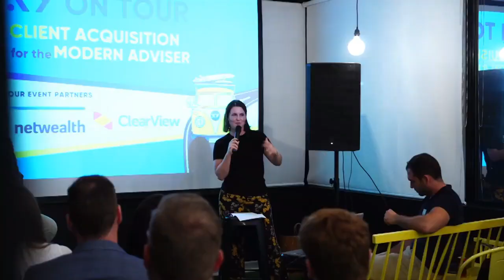#167 Philip Anderson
Phil is the GM of Policy and Professionalism at the AFA and spends his days getting the attention of government to provide better outcomes for advisers.